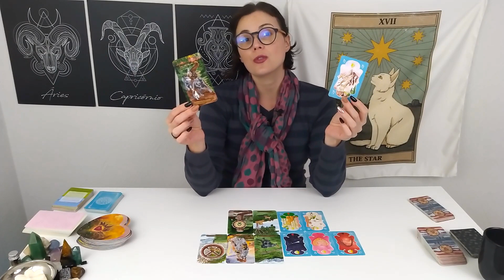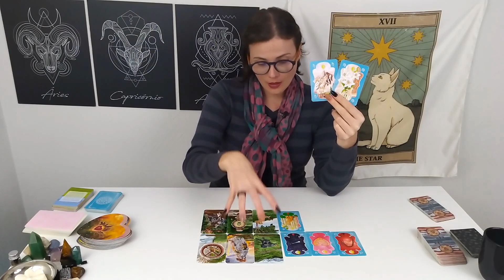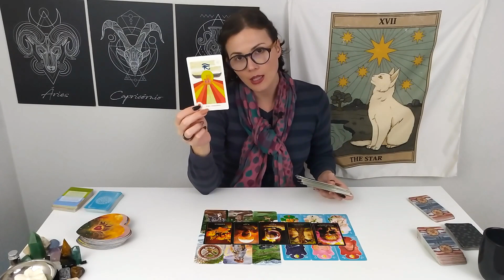Apoie ele neste momento, pois algo impactante vai acontecer com ele 🃏 Interação no Amor 💞 54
Nessa leitura é canalizado dinâmicas amorosas e assuntos sobre a casa amor. É uma leitura mancia livre, então aceite aquilo que fizer sentido. A mensagem canalizada de hoje aponta que ele vive muita confusão na vida profissional e reflete o caos na relação com você. Ele está reorganizando o trabalho, um arcano da TORRE vem para colocar ordem em tudo! O conselho do universo para você é estar ao lado dele em mansidão.
[ Essa mensagem fez sentido e deseja mais informações? Então a Leitura de Aprofundamento foi gravada para você.  Continuamos as clarificações sobre a situação em questão ]
🌌 Faça parte do Clube SUPERNOVA e tenha acesso a todas as leituras de aprofundamentos exclusivas 🎬 acesse o SEJA MEMBRO no canto da página inicial e saiba mais sobre a assinatura
👉 Aluguel Individual da Leitura de Aprofundamento Interação no Amor 54
Visite o canal CHITTA PREVISÕES 🃏♑
Tarot e Astrologia com muita Mancia!
🎵🎧 PACOTES DE MEDITAÇÃO QUE TRABALHAM A CASA AMOR 🤍💜
 🎶 🎵 JORNADA GRATUITA DETOX ANSCESTRAL  🎵🎧________________________________________________________________________________________________
🎧 Baixe a JORNADA!
🔮🃏 🃏 DESEJA FAZER UMA LEITURA PERSONALIZADA COMIGO? SAIBA COMO 👇
👉 SAIBA MAIS - Leituras de Cartas Personalizadas
💌💌 TEM DÚVIDAS? QUER COMPARTILHAR ALGO?
Abraços 🖐💜
Eliane, Chitta Terapias
Direitos  Autorais da Música

✔ Licenciada de acordo com a licença Atribuição 4.0 da Creative Commons.